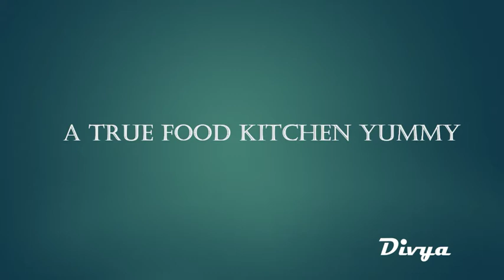Biyyapindi muruku vadiyalu // బియ్య పిండి మరియు సగ్గబియ్యంతో తో మురుకు వడియాలు తయారు చేసే విధానం.